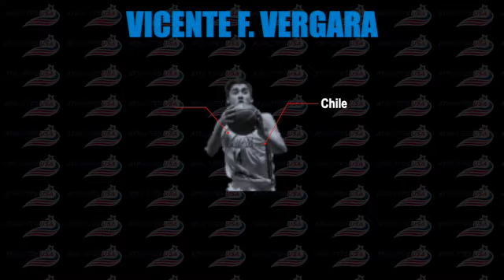Boys Basketball | Vicente F. Vergara, Chile | PG/SF | Recruit 2021 (High School)